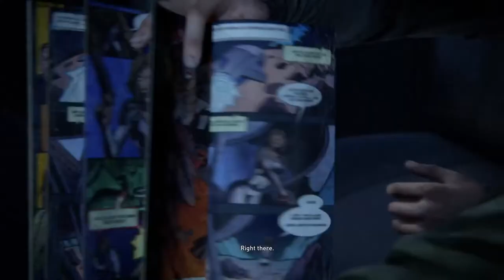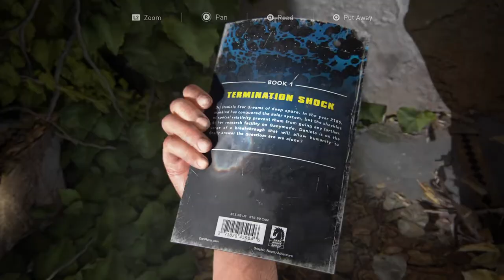TLOU Part 1